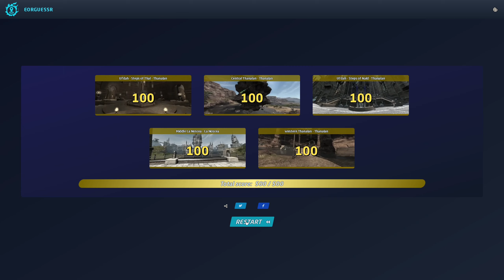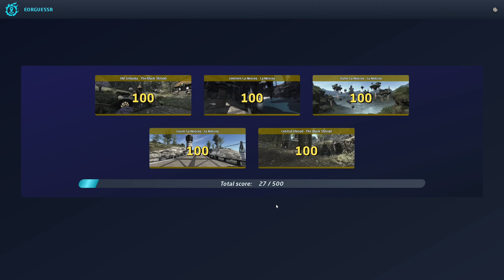[Eorguessr] A Realm Reborn